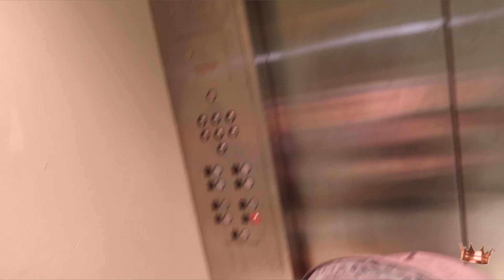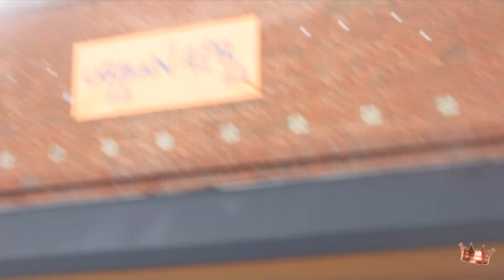WE WENT TO URBAN AIR | HALLOWEEN VLOG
Heyy King and Queens !! Today I will be Vlogging how I spent my Halloween!

MIMI
-Age 21
-Gemini